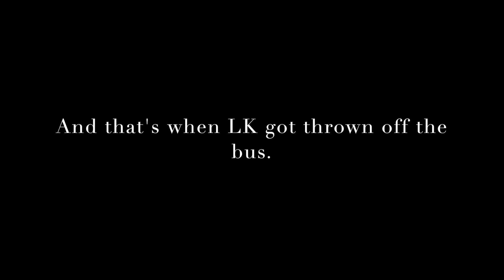Happy Keyes TV in LA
The first day of our trip to California. Travelling with kids is... interesting.